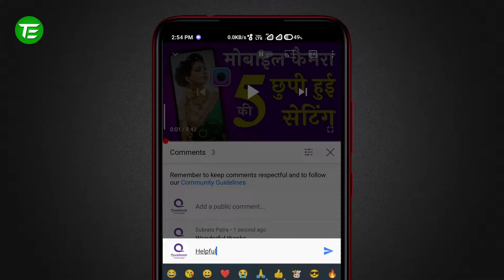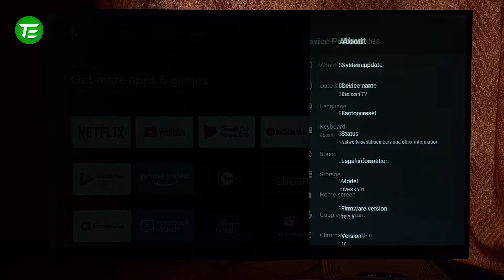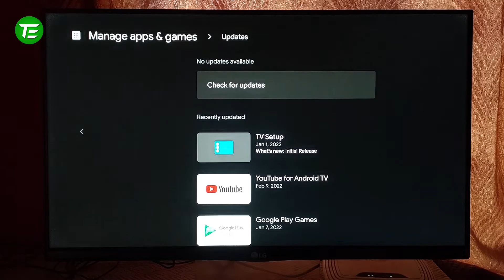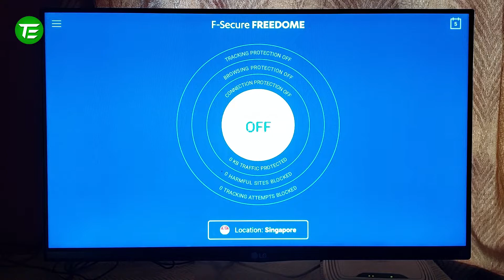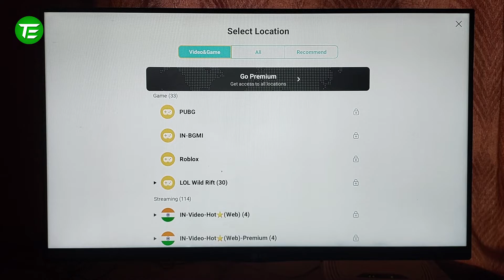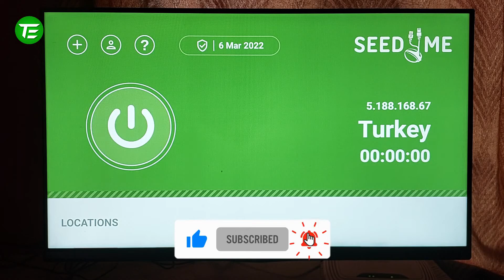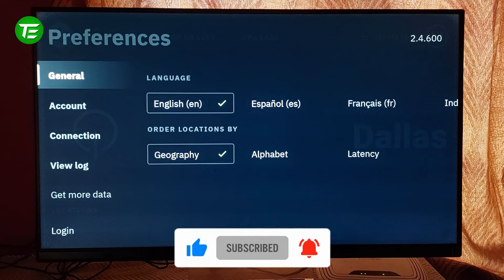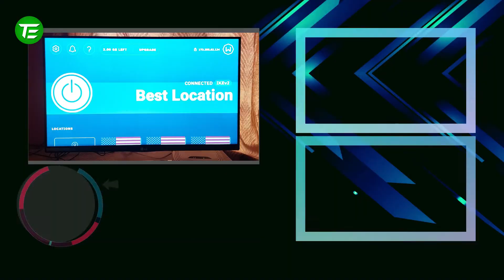Best free VPN | Best Free VPN for android | Technical Extension | Hindi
👉 Video Details -
Dosto Aaj Ki Is Video Me Maine Aapke liye laya hoon Best free VPN matlab Best VPN yani Best Free VPN for android toh chaliye suru kartey hai Best Free VPN 2022 ke upar ye video means How to use VPN on Android TV box - Free VPN for Windows 10.

✔️ Topics Covered -
Best VPN
What is the best VPN for android tv box
What is the best VPN for android smart tv

⌚ Timestamps -
0:00 Introduction
1:20 Update Smart TV  Apps
3:16 Freedome VPN
5:21 X-VPN
6:46 Seed4.Me VPN Proxy
7:48 Proton VPN
8:37 Windscribe VPN